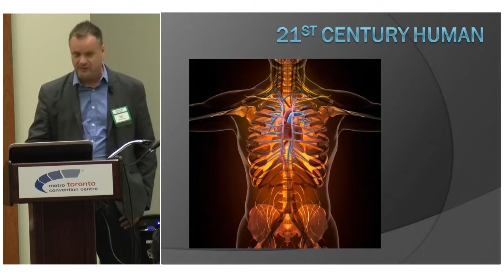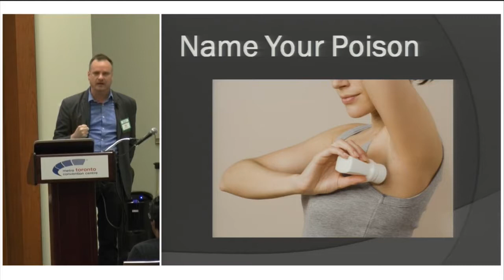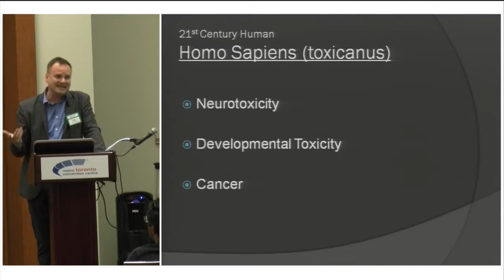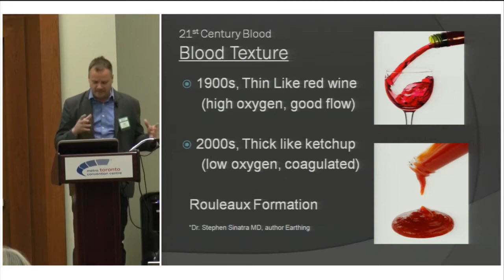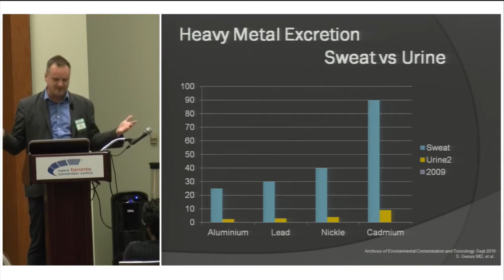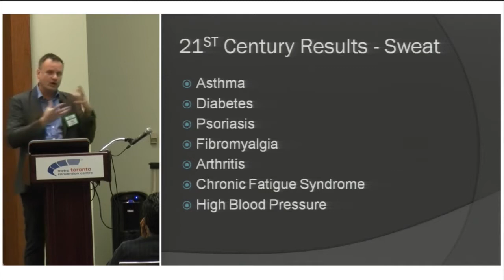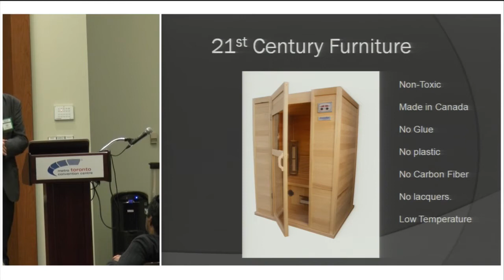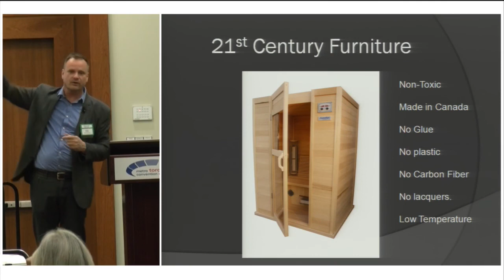HOW SAUNA THERAPY ELIMINATES TOXINS AND PREVENTS / REVERSES DISEASE – Rodney Palmer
In this talk, Rodney Palmer, founder of SaunaRay, delivers the latest research on detoxing pesticides, heavy metals, and more through the skin to prevent and sometimes even reverse disease. For information on Whole Life Expo 2018,

"To Purchase Lecture Recordings From Previous Years Click The Link Below"